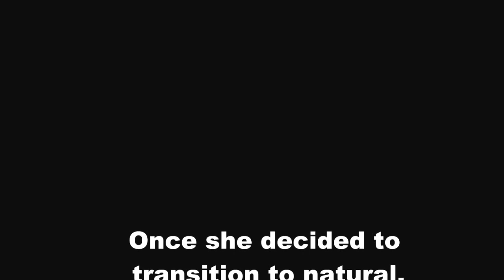#26 Natural Hair Interview with New Natural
After deciding to go natural, she started her transition process. It only lasted a few months before she did her Big Chop because the two textures were overwhelming. She took no photos, NO ONE seen her BC, she immediately braided her hair up and wore weaves. I finally encouraged her to wear her natural hair, and here we are literally today :)